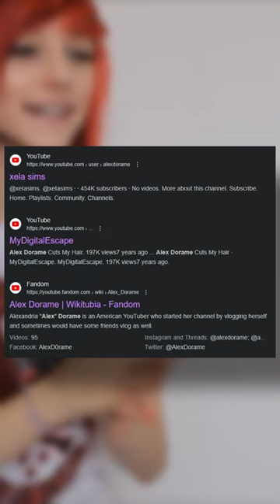Alex Dorame Deleted Her Channel..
Alex Dorame, after years of inactivity, outside of privating every video this year, has deleted her 450k subscriber YouTube channel.